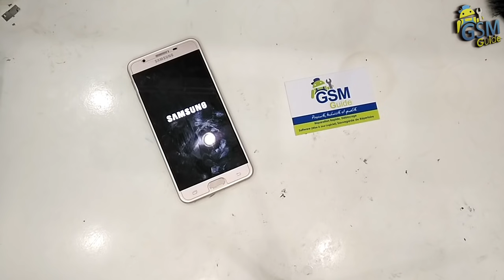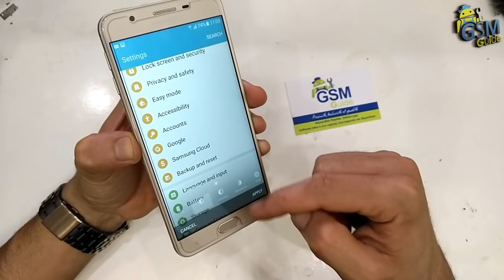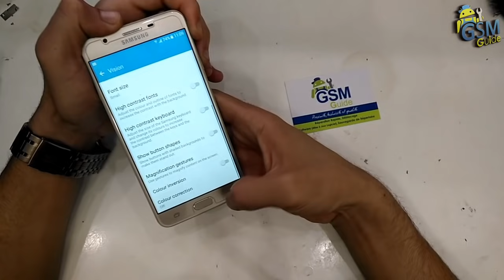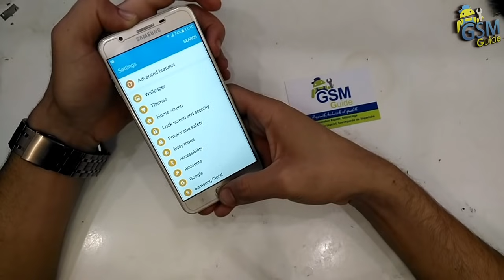J7 / J5 / J3 / prime How to TAKE SCREENSHOT on Samsung Galaxy -- GSM GUIDE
Easy tutorial on how to take a screenshot on the Galaxy J7 prime J5 prime J3 prime J2 prime or Galaxy. Enjoy!
In this video tutorial I'll show you how to take a capture/screenshot or a print screen on Samsung Galaxy J7, J5, J3  & Plus ( Android ).

How to take screenshot in Samsung Galaxy J7 Prime
HOW TO SCREENSHOT ON SAMSUNG GALAXY J7 PRIME
Samsung Galaxy J7 prime Como Capturar la pantalla

How to take screen shot in samsung j5 PRIME
Samsung Galaxy J5 Prime Screenshot o Captura de Pantalla
How to take screenshot on Samsung Galaxy J5 prime , J7 PRIME ,J2 PRIME

Take Screenshot With Samsung j7 PRIME J5 PRIME J3 PRIME